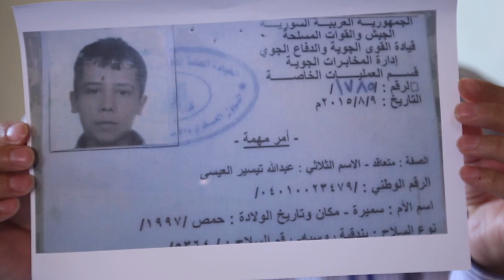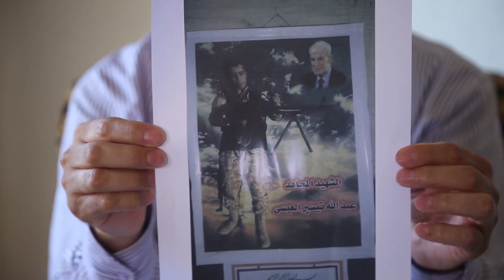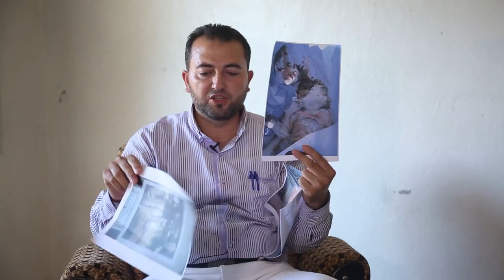لقاء خاص مع تركي عبد الحميد عضو المكتب السياسي لحركة نور الدين الزنكي